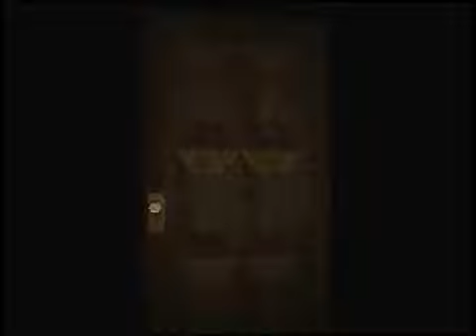ALCH VERSUS| Resident Evil: Code Veronica X P99 ["The Final Battle: HERE HAVE SOME DAMN GRENADES"]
READ DESCRIPTION!!!

Game:  Resident Evil: Code Veronica X
Format:  Sony Playstation 2 [PS2]
Developer:  Capcom
Release Date:  JP March 22, 2001\NA August 21, 2001\PAL September 14, 2001.
Ports:  Dreamcast, Gamecube
Fail Level:  OVER FUCKING NINE THOUSUND

Second half of the EPIC 18 PART UPDATE!!!

Okay, fine, be that way Code Veronica.  I can be an asshole too.

Yes, it's not exactly legit, I know.  Don't worry though, peeps.  At the time I am uploading this, I am currently recording a fairly lengthy One More Time segment, loading a save from just before I took control of Claire, and playing the game from there onward.  Beating the game this way before left a sour taste in my mouth, as I enjoy this game much more than I did Dino Crisis.  This One More Time will not be set up like a New Game +, it will be a straight and legit beating of the game from an old save.

For those wondering what the hell "One More Time" is, it's usually a short segment where I replay a part of the game where the footage may have been corrupted, or lost, or was otherwise unusable, and was unable to be re-recorded at the time.  It's usually set up like a New Game +, with me using codes or a gameshark to carry over the equipment I had at the end of the game, and playing through the area whose footage was unusable.

This time, it's instead a straight run.  After which this game will be COMPLETE.  Not FINISHED, as I put Dino Crisis, where I pretty much cheated my way through fully half the game, after getting sick of the abysmal lack of ammo.  As I said in the Dino Crisis credits, it's pretty clear the developers felt the same way, as in my quickie run of Dino Crisis 2, I ended with no fewer than 400 SHOTGUN SHELLS AT PRACTICALLY THE START OF THE GAME.  It's safe to say that someone over at CAPCOM was pissed at the lack of ammo in DC, too.

As always, it is not my goal to be pro at the game, but to have fun and just play it, and occasionally get the absolute shite scared out of me a few times, as was the case here.

IGNORE THE LYING TEXT CAPTIONS, THEY LIE!